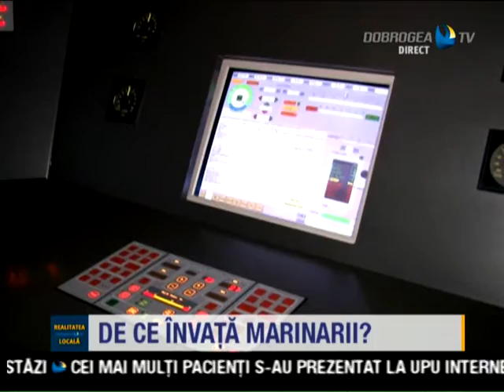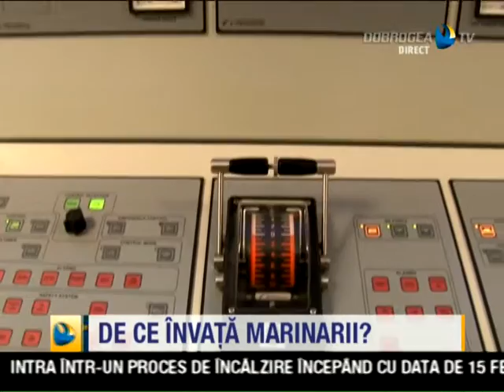DE CE ÎNVAȚĂ MARINARII?